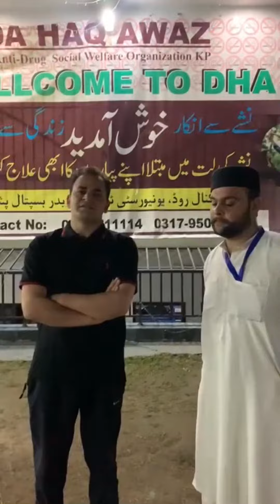khaksar visit to a detoxification center in peshawar da haqq awaz. islamia college peshawar